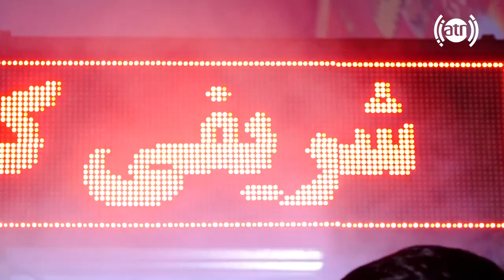Shabhaye Kabul: with Citizens in Cinema Pamir: Ep25/شب های کابل با شهروندان در سینمای پامیر: قسمت ۲۵